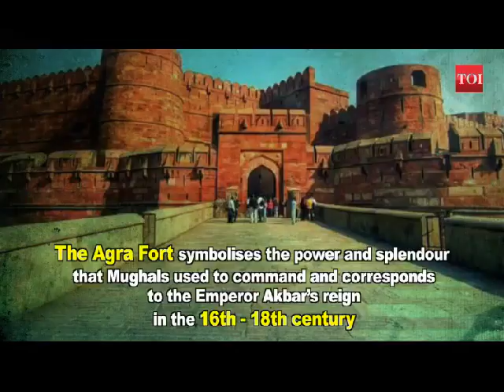World Heritage Day 2020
World Heritage Day 2020 day is also known as the International Day for Monuments and Sites.

1. World heritage day 2020

2. World heritage day 2018 theme

3. World heritage day 2019 theme

4. World heritage day 2020 theme

5. World heritage day poster

6. World heritage day upsc

7. World heritage day 2020

8. World heritage day wikipedia

9. Facts about world heritage day

1. Tourist place in Jaipur

2. The most wonderful hotel in the world Taj Lake Palace Udaipur

3. Amazing Facts of Taj Lake Palace Udaipur

keep on adding even the remotely located forts and the serene picturesque ambiance surrounding these fortresses.